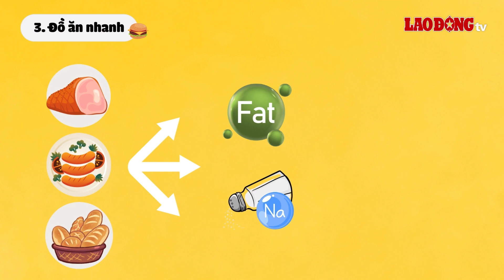4 món ăn sáng gây tăng cân vèo vèo không phải ai cũng biết | Báo Lao Động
BÁO LAO ĐỘNG | Bánh quy, nước ép trái cây,... là những món ăn sáng tưởng là lành mạnh nhưng thực ra không phải vậy.

* Đường dây nóng: 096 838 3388